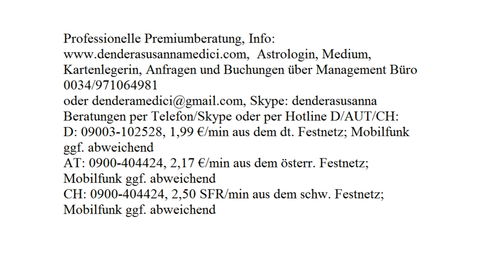Blockadenauflösung bei Anna: Loslassen Expartner